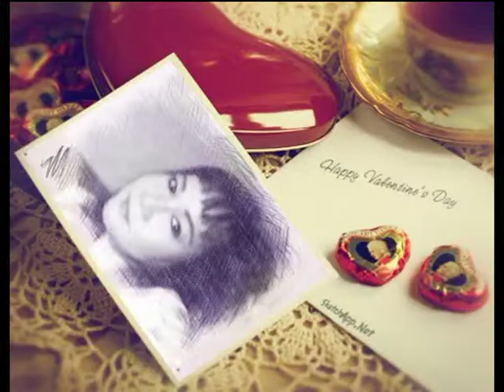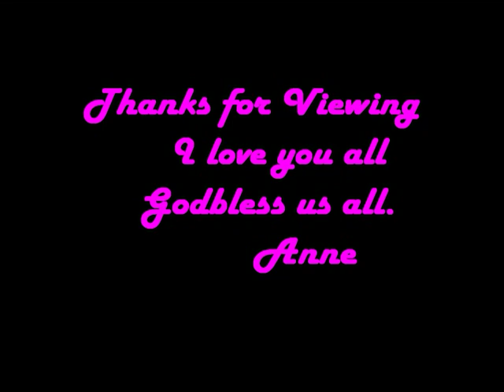Back to December AnneBillSmith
Back to December
Annie Gutierrez Pic Music Video